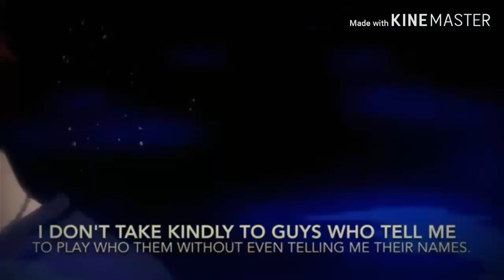[キセキの世代]The Generation of miracles - |BEST PLAYERS OF JAPAN| Kuroko no basket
The Generation of Miracles (Kiseki no Sedai) is an all-star team of Teikō Junior High. It is a team of 5 (arguably 6) players, each with their own exceptional talent. The team won the junior high school Nationals the last three consecutive years, but the five players are now scattered across five different schools,[1] rivaling each other in high school basketball competitions.